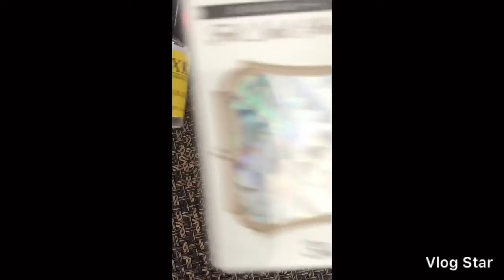Glam nails on a budget 2